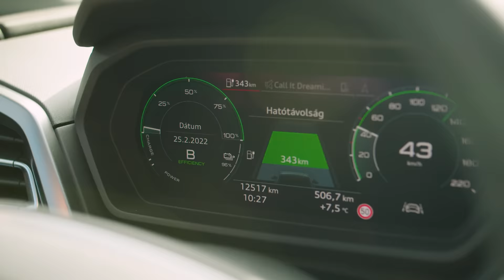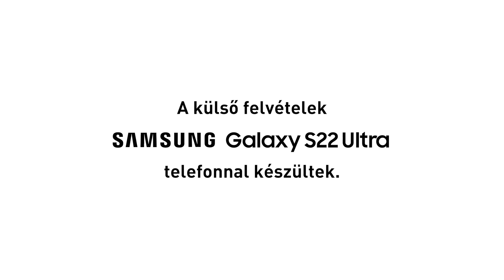DTK: Elviszlek magammal – Dr. Máté Gábor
Dr. Máté Gábor magyar születésű kanadai orvos, aki a függőségekkel kapcsolatos tapasztalatai alapján elindulva jutott el a gyermekkori traumák egészségre gyakorolt hatásához. Néhány évvel ezelőtt kezdte kommunikálni elméletét a figyelemhiányos zavarok (ADHD) és a családban előforduló traumák összefüggéseiről, és arról, hogy a traumatizált szülők a trauma utóhatása miatti viselkedésükkel adják tovább a hasonló traumákat a gyerekeiknek. Ő maga, és mindhárom gyereke diagnosztizált ADHD-s, amit részben a csecsemőkorában a második világháború miatt átélt fájdalmakra vezet vissza, amikor néhány hónapos korában édesanyja biztonságosabbnak látta, ha ő rokonok bújtatják, így elszakadtak egymástól pár hétre. Ezek az élmények élethosszig tartó, sőt a következő generációra is átkerülő hatása az elsődleges kutatási területe, és nemrég megjelent, fiával közösen írt könyve, a Normális vagy is ezt elemzi. A szakmai kérdéseken túl a gyerekkora kevésbé drámai részéről, a feleségével való kapcsolatáról és általánosságban a nőkre nehezedő nyomásról is mesélt D. Tóth Krisztának, miközben éppen egy előadásra tartott, ahol úgy fogadták, mint egy rocksztárt.